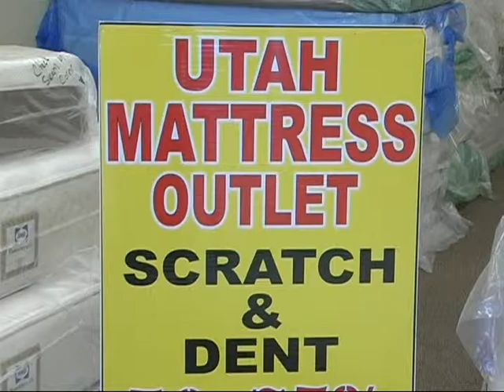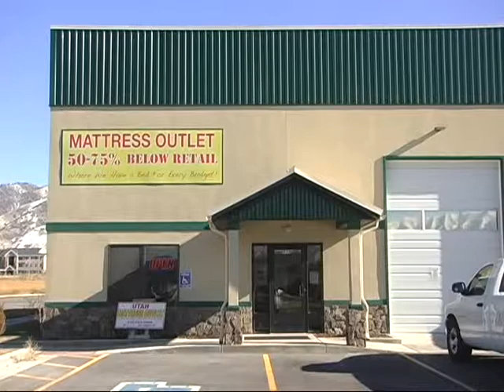Salt Lake City, Utah Mattress Outlet | 50-75% off retail! story logan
Our mission is to bring high quality name brand mattresses to the people of Utah for a fraction of the cost in retail stores.

So if you are like us and don't need all the frills of the retail locations and want good quality and service for a great price, come see us at Utah Mattress Outlet.